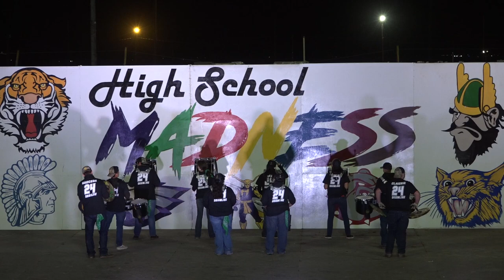Holtville Drumline - High School Madness 2024